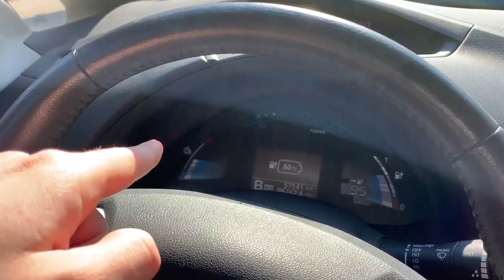უხეში ტესტ დრაივი - Nissan Leaf vs Chevy VOLT - DRAG RACE!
ვიდეოს გაზიარება ყველასთვის არის ნებადართული, ხოლო ვიდეოს გადმოწერა და სხვა YOUTBE - არხზე ან  სოციალურ ქსელში ატვირთვა არის კატეგორიულად აკრძალული და  დარეპორტდება გაფრთხილების გარეშე!